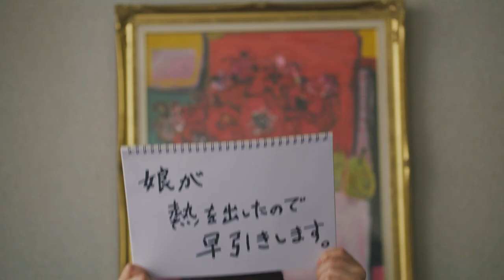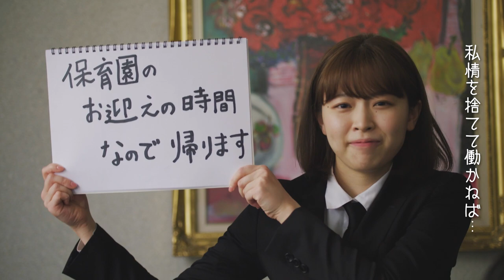佐賀市への移住をPR 「佐賀市なんもな課 第３話・子育て編」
佐賀市は、東京都などを中心に市への移住を呼び掛けるプロモーションムービーを公開した。移住を食い止める架空の部署「佐賀市なんもな課」が市に何もないことをアピールするが、ことごとく失敗するというユーモラスな内容になっている。全４話。（市提供）